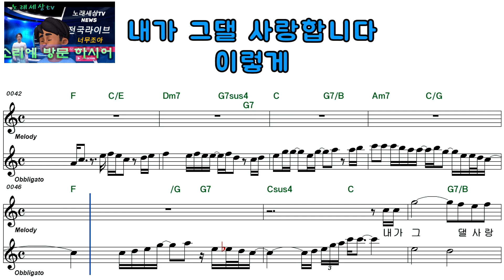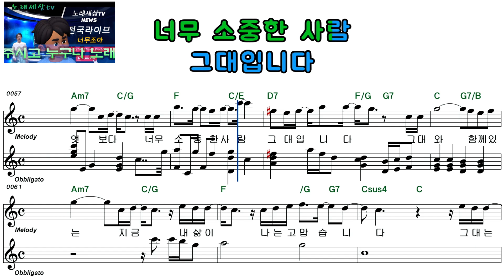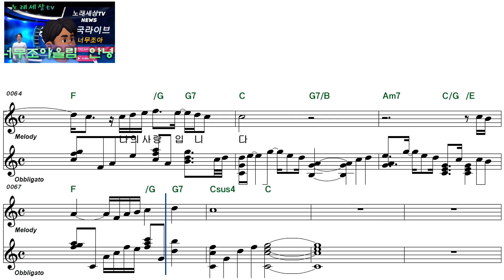박상민ㅡ내사람입니다ㅡ여자키ㅡELF919ㅡ36380